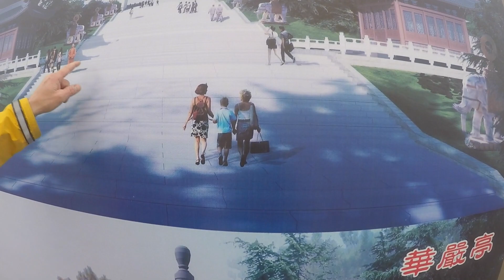Massive Landslide on Emeishan Hike!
Mount Emei is one of the Four sacred Buddhist mountains of China and the highest. It is regarded as the place of enlightenment for Samantabhadra. I personally wanted to visit Emei as it is one of the famous Kung Fu places in China. I wasn't expecting to see any martial arts when we went, same as (Huashan but just visit the mountain and see what it was like.

Emei Kung Fu, at one time, was regarded as highly as Wudang Kung Fu and Shaolin Kung Fu but nowadays is much less known. Emei Baguazahng and Emei piercers still carry the name but are still fairly niche compared to other styles of Chinese Kung Fu and Kung Fu Weapons.

Emei Kung fu is said to have been developed by Situ Xuankong around 500BC and is said to have created the Tongbiquan sets, as he always wore white robes and focus heavily on strength and using his arms like whips he got the nickname Bai Yuan Gong or White Ape Man.

We first visited Leshan with the Giant Buddha rock carving and then got the train over to Emei for the 2 day hike. All the other bailed out as their legs were sore from too much Kung Fu training in Shaolin, but me and Pete were ready and off we hiked.

I Love Kung Fu and am hoping to reach out to as many Kung Fu lovers as possible.

What’s in this video:

Me and my buddy Pete tackling the 3000m high Emeishan and negotiating a massive landslide